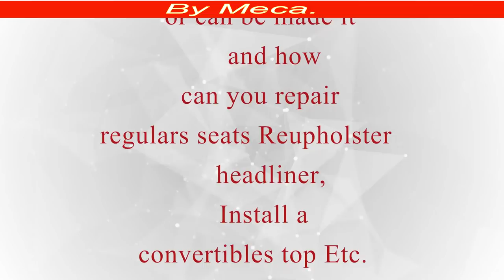How to make a tire cover | como hacer un forro para un llanta - Auto upholstery.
Atentamente :  Meca.